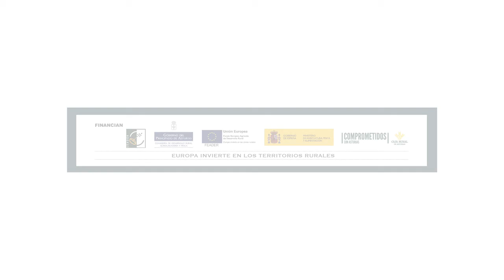Jornada territorios inteligentes Comarca de la Sidra. Alejandro Vega, alcalde de Villaviciosa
Intervención de Alejandro Vega en la Jornada "Territorios inteligentes: tecnologías para el desarrollo sostenible" celebradas en Villaviciosa y que fueron organizadas por READER en colaboración con el ADRI Comarca de la Sidra